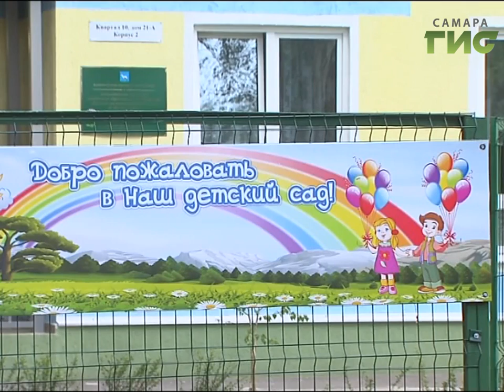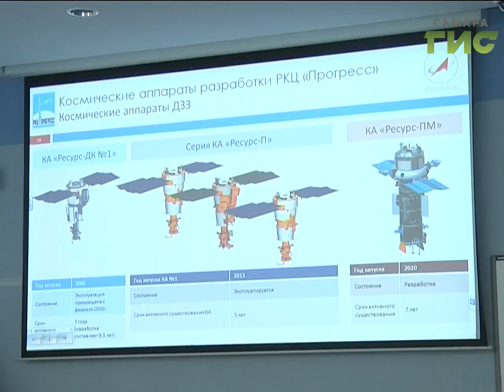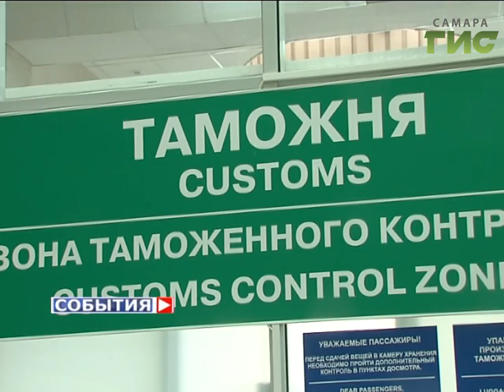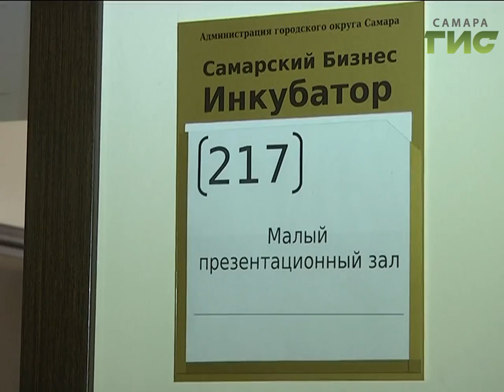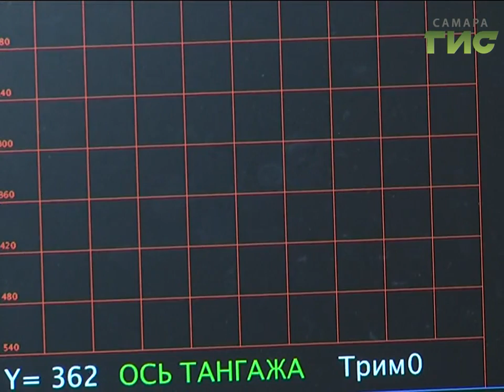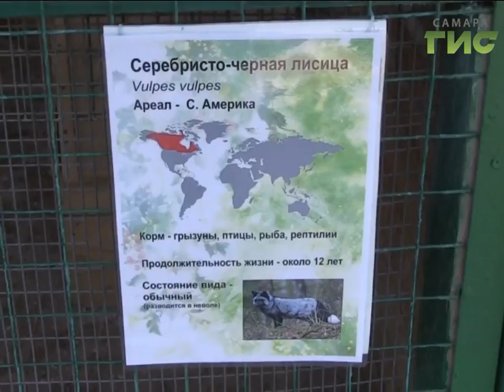«События» от 28.06.2017 (вечер)